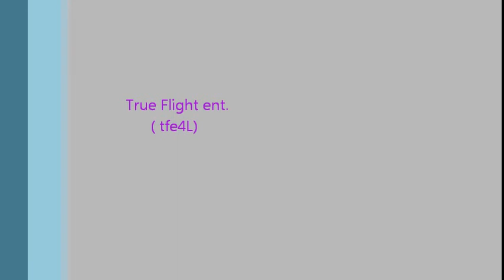True Flight-we can do it all